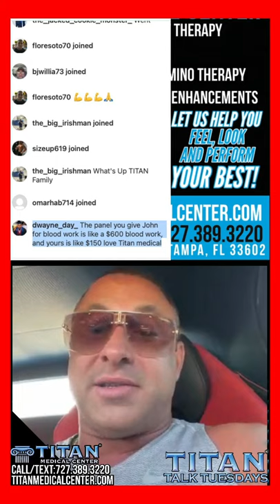Titan Talk REPLAY:CJC 1295 w/Ipamorelin-New Apple Watch-DeSantis/covid bill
5/4 Titan Talk:
* CJC 1295 w/Ipamorelin - Increase your IGF-1 levels, energy, performance, & more!
* Apple Watch will probably be able to monitor: Blood pressure, blood glucose, & blood alcohol.
* DeSantis signs bill: No local Covid-19 orders & also bans vaccine passports in Florida.
UPCOMING EVENTS:
May 15: Tampa Bay Swim Week (WTR) Fashion Show
May 15: New York Pro (Tampa)
Jun 19: Deke Warner Mid Florida Classic
Jul 31: Tampa Bay Jeep Fest
Apr 10: NPC Mel Chancey Champion Muscle Classic-Tampa
Aug 7: Tampa Pro
Aug 14: NPC Deke Warner Florida State
Sep 9-11th:St.Pete Art & Fashion Week
Oct 7: Olympia 2021 in Tampa

Weekly Poll: If you could only pick one, what would it be?
Total Responses: 182
Weight loss - 29% (54)
All of the above - 28% (51)
Muscle gain - 25% (47)
Look & feel younger - 6% (11)
Better performance in the bedroom - 5% (10)
Cognitive enhancement (more clear minded) - 3% (7)
Improve quality of life - 1% (2)

Weekly Newsletter: CJC 1295 w/Ipamorelin - Increase your IGF-1 levels, energy, performance, & more!
Text - titanmedical to: 22828 to get on our emailing list!